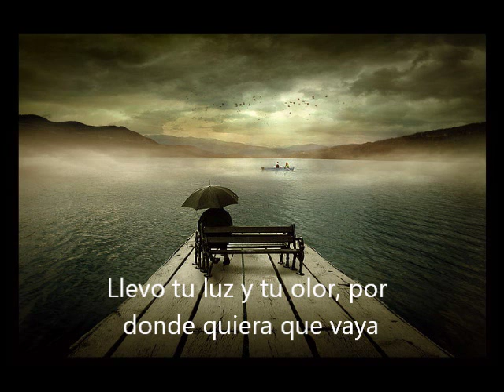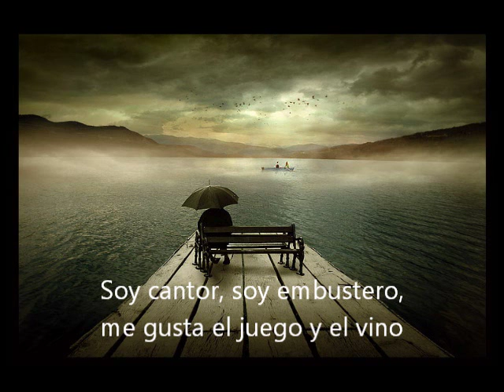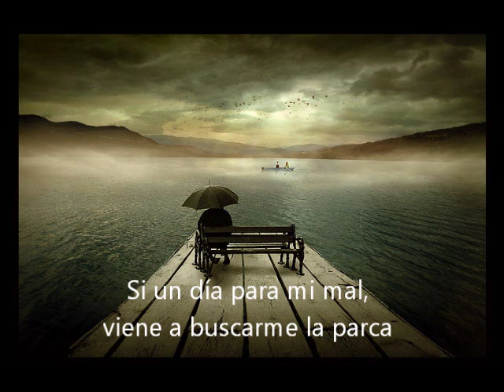Mediterráneo - Joan Manuel Serrat // Versión-Cover